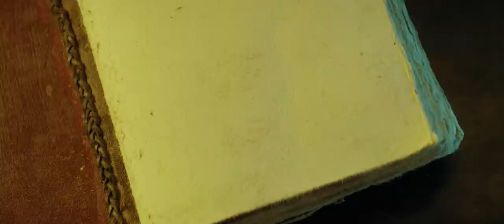"Supilinna salaseltsi" treiler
Esilinastus 15. mail kinodes üle Eesti.
Lavastaja Margus Paju
Stenaristid Mihkel Ulman, Christian Gamst Miller-Harris
Mika Keräneni raamatute põhjal
Produtsendid Esko Rips, Diana Mikita, Jesse Fryckman
Stuudio Nafta Films